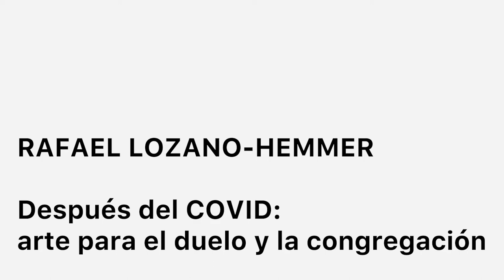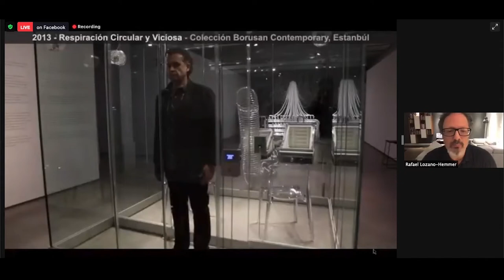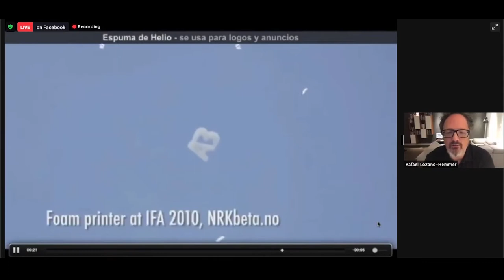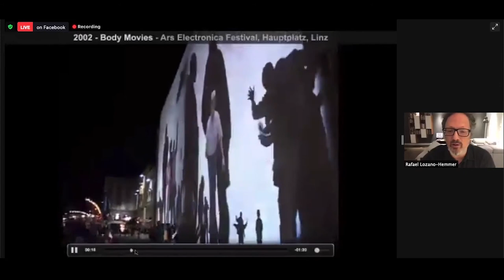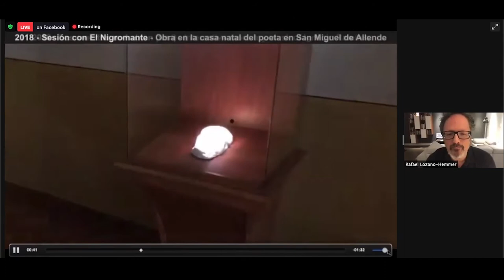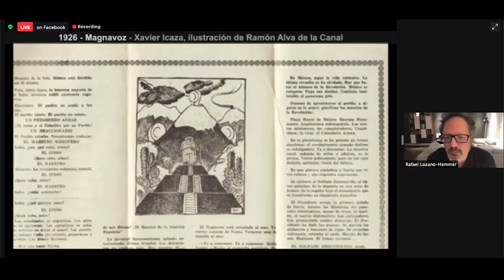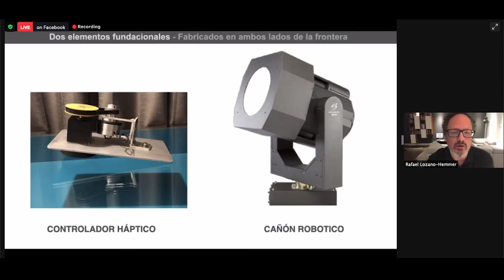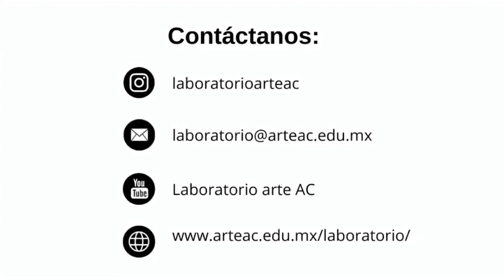Rafael Lozano Hemmer - Después del COVID: arte para el duelo y para la congregación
Rafal Lozano Hemmer es invitado del programa Creative Leaders de la Escuela de Arquitectura Arte y Diseño en conjunto con la Iniciativa de las Artes.